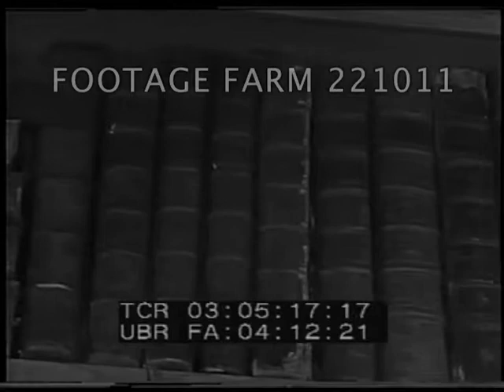Mauriac Receives Nobel Prize 221011-03 | Footage Farm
[Mauriac Receives Congratulatory Telegrams]
François Mauriac sorts post at desk in study with books lining walls after winning 1952 Nobel Prize for Literature; CU leather-bound volumes.  Wife brings pile of telegrams in, Mauriac looks through.
Reading mail / telegrams.